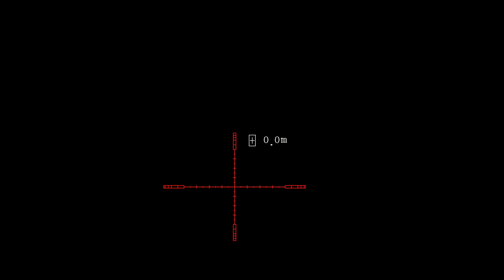Sambar Deer Hunt From the Blind with Blaser BD14 Bockdrilling and Pard NV008 Victoria 09/05/2020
One very nervous hind that probably scented me in the swirling wind and one random stag who became spooked and ran away.